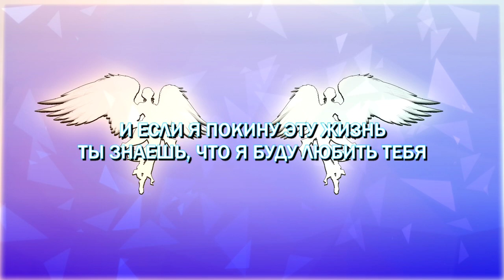Bladee - Side By Side feat. Thaiboy Digital ( RUS SUB / ПЕРЕВОД / НА РУССКОМ )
ТЕКСТ:
С МОЕЙ ДЕТКОЙ МЫ ИДЕМ ПЛЕЧОМ К ПЛЕЧУ, ПЛЕЧОМ К ПЛЕЧУ
ПЛЕЧОМ К ПЛЕЧУ
ДЕВОЧКА, ТЫ ЗНАЕШЬ, Я БУДУ ТЕБЯ ЛЮБИТЬ И ПОСЛЕ СМЕРТИ, ПОСЛЕ-ПОСЛЕ СМЕРТИ
МАЛЫШ, ПОЗВОЛЬ ОТДАТЬ ТЕБЕ НЕБО, ОТДАТЬ ТЕБЕ НОЧЬ
ПУСТЬ БЛЕСК ИДЕТ ЧЕРЕЗ ТВОИ ГЛАЗА
И ЕСЛИ Я ПОКИНУ ЭТУ ЖИЗНЬ, ТЫ ЗНАЕШЬ, ЧТО Я БУДУ ЛЮБИТЬ ТЕБЯ
БУДУ-БУДУ ЛЮБИТЬ ТЕБЯ

Я ХОТЕЛ ХОРОШО ПРОВЕСТИ ВРЕМЯ, НО ТЫ ЖМЕШЬ КНОПКУ "ПЕРЕМОТАТЬ"
НО ТЫ ЖМЕШЬ КНОПКУ "ПЕРЕМОТАТЬ"
ТЫ В МОЕМ РАЗУМЕ, Я ХОЧУ СДАТЬСЯ
Я ХОЧУ СДАТЬСЯ
Я НЕ ЗНАЮ, ЧТО ПРАВИЛЬНО И Я НЕ МОГУ РЕШИТЬ
ДОВЕРЬСЯ МОИМ ГЛАЗАМ
Я СВЕЧУСЬ В НОЧИ, СИЯЮ, СЛОВНО СВЕТ
ВЗЯЛ ТЕБЯ, КАК ТЫ ЛЮБИШЬ
Я НЕ ПОДСКОЛЬЗНУСЬ, Я ИДУ ПО ЛЬДУ, Я ДЕРЖУ СВОЙ НОЖ
РЯДОМ С СОБОЙ
ДЕТКА, ЧТОБЫ НИ СЛУЧИЛОСЬ, Я БУДУ РЯДОМ
Я БУДУ РЯДОМ С ТОБОЙ

ПЛЕЧОМ К ПЛЕЧУ
БУДУ-БУДУ ЛЮБИТЬ ТЕБЯ